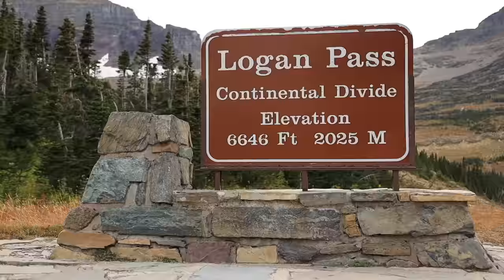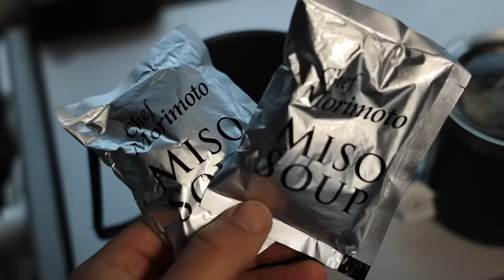Glacier Fishing and Hiking - Living The Van Life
Join along on a van life journey of fishing and hiking through Glacier National Park in Montana, USA.

My Cold Weather Clothing:
Fjallraven Vidda Pro Ventilated Pants
Fjallraven Vidda Pro Jacket
Fjallraven Chunky Hat
Marmot Down Coat
WoolX Base Layer Bottoms
WoolX Base Layer Top

My Cooking Gear:
12” Stone Earth Non-Stick Pan

Fishing Gear
Redington Fly Rod
Survival Knife - Schrade SCHF9

Van Gear
Agawa Canyon Boreal Folding Saw
Off Road 783 Watt LED Light Bar
Leveling Blocks
Coleman Northstar 1500 Lumen Lantern

General Grabber A/TX All Terrain Tires - 225/75r16